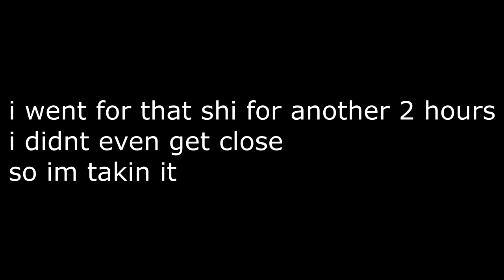This Skate 3 Clock Tower Gap is Crazy...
Skate 3 Crazy challenges and gaps
the first gap goes out to @TrapstarDev i hit that
And the crazy Clock Tower Gap as well...
and as always yall stay safe out there :)